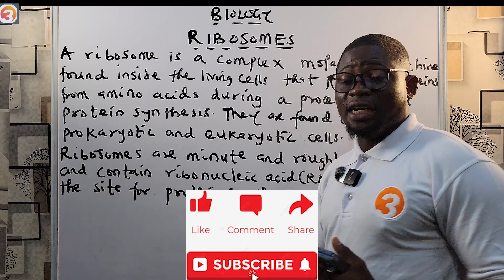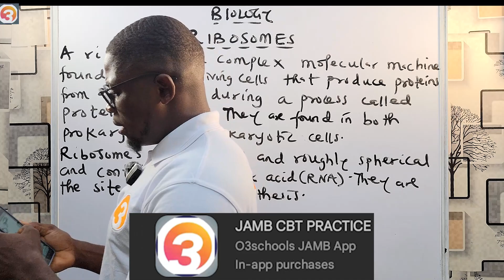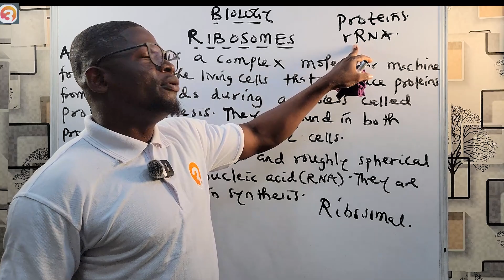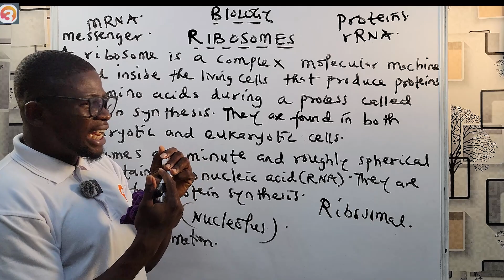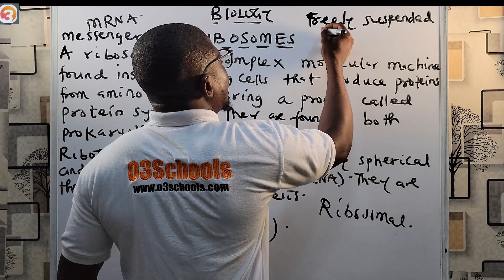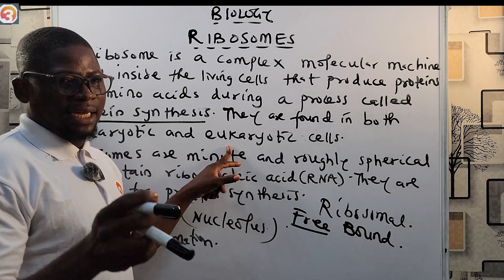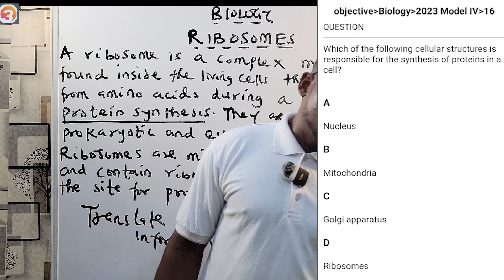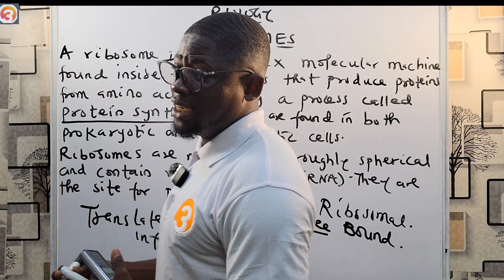JAMB Biology 2025 EP 37 - Ribosomes - Cell Organelles + Likely Exam Questions & Solutions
This is the 37th Episode of the JAMB Biology Online Lessons/Tutorials.

In this Episode, we learn about another cell organelle called the Ribosomes.